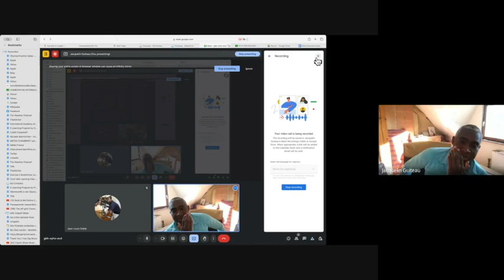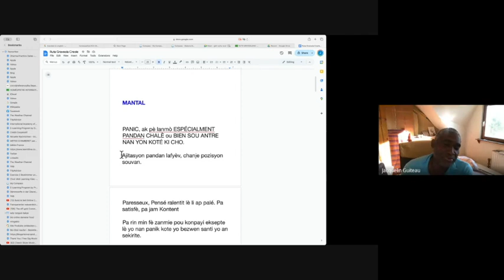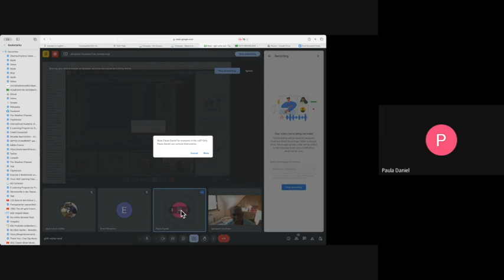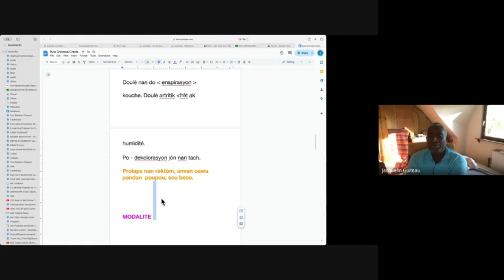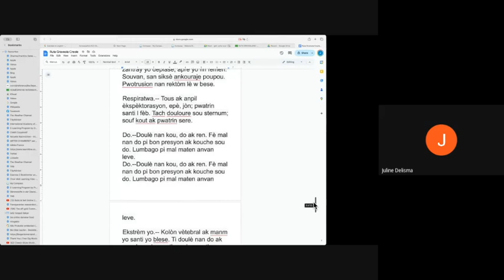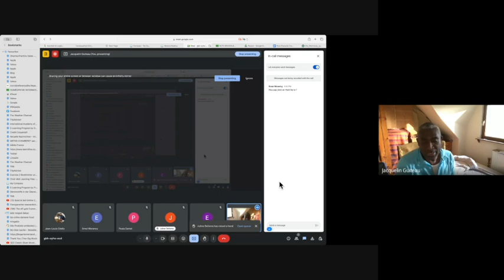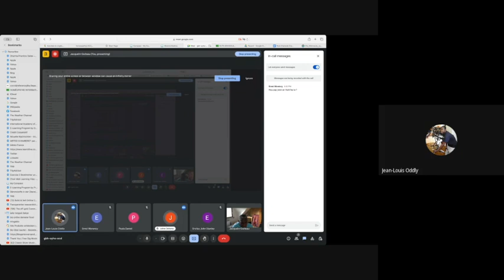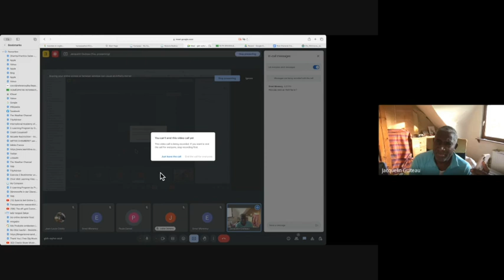Remèdes homéopathie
Ruta Gravel